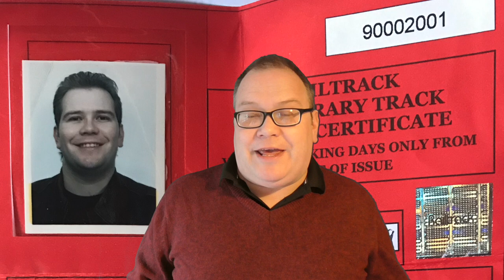The Future is Great British Railways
With the results of the long awaited Williams Rail Review being published, we look at the review's final report white paper "Great British Railways: The Williams-Shapps Plan for Rail", published in May 2021, setting out the government’s intentions for reform of the rail sector.